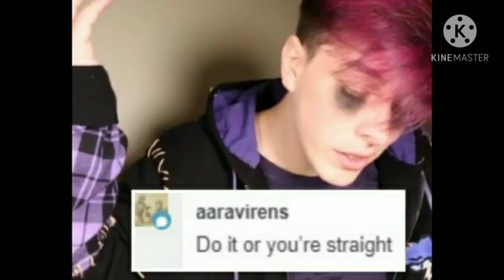Dubbing Sanders Sides...Stuff- | (● ω ●)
y a y
so, my procrastinating ass still hasn't finished the scenes for the Halloween special. (Sorry that I talk about the Halloween special so much-)
But, yeah, here's a generic ass video for you to enjoy